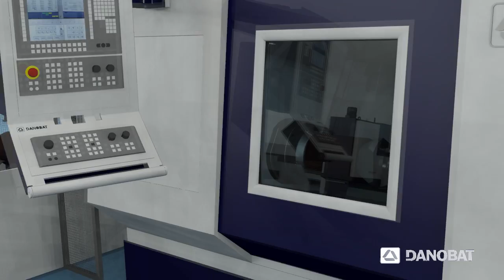DANOBAT Turnkey solutions for API, GOST and PREMIUM coupling manufacturing requirements